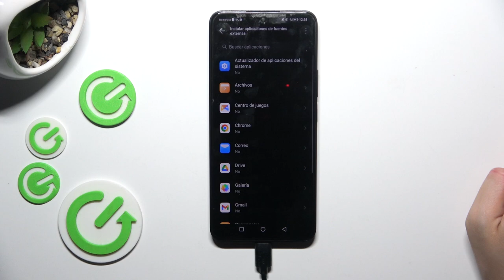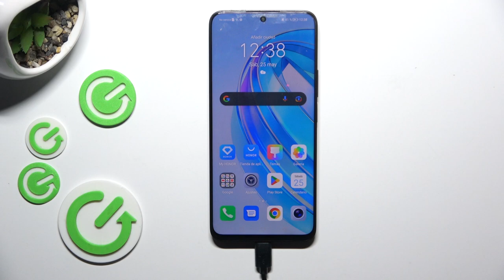Fuentes desconocidas en Honor X8a: Cómo permitir descarga de aplicaciones fuera de Play Store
En este tutorial, te mostraremos cómo habilitar la opción de fuentes desconocidas en tu Honor X8a, permitiéndote descargar aplicaciones de fuentes externas a la Play Store de manera segura.

Cómo activar la descarga de aplicaciones desde fuentes externas en el Honor X8a.
Permitir la instalación de aplicaciones de orígenes desconocidos en el Honor X8a.
Habilitar la descarga de aplicaciones fuera de la Play Store en el Honor X8a.
Configurar el Honor X8a para permitir la instalación de aplicaciones de fuentes desconocidas.
Autorizar la descarga de aplicaciones de fuentes no verificadas en el Honor X8a.